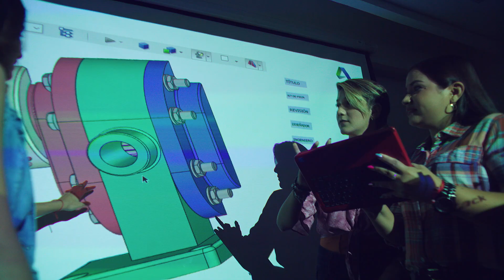Prepárate para lo que viene: Bachillerato en Psicología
Viví tu mejor experiencia universitaria en ULACIT, por nuestra calidad, prestigio y reconocimiento del sector empresarial.

En la disciplina de la Psicología, además de los campos ya consolidados del ejercicio profesional, se han abierto otras áreas de innovación que crecen y se diversifican a partir de la investigación y la incursión de los profesionales, por lo que nuestro programa de Psicología busca formarte con un amplio dominio de las competencias y conceptos fundamentales de esta disciplina, y las habilidades y actitudes para investigar, innovar, prevenir e intervenir en los diferentes ámbitos de la psicología contemporánea. Para esto, en ULACIT te formamos con una metodología 100 % proyectos, para que salgás al ámbito laboral con experiencia en la forma de trabajar más utilizada actualmente; una preparación bilingüe; y facilidades para estudiar en el extranjero, en más de 17 países, con el fin de que tengás un perfil profesional versátil, capaz de desenvolverte en un mundo donde ya no hay fronteras.

Este programa se puede matricular modalidad E-learning gracias a nuestra plataforma Blackboard Ultra. Recordá que ofrecemos múltiples beneficios como doble titulación con universidades internacionales y acceso a LinkedIn Learning gratuito. También contamos con becas parciales y totales, y otras opciones de financiamiento, para que empecés a crear tu futuro hoy.